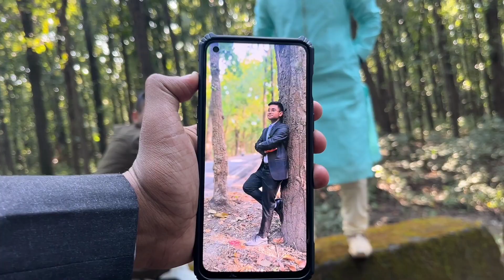My Brother's engagement Vlog